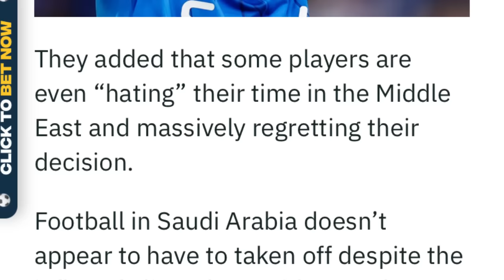man ka minute mynta babe kine ki star ka pyrthei ba wan ha saudi arabia watla heh tulop peit balei